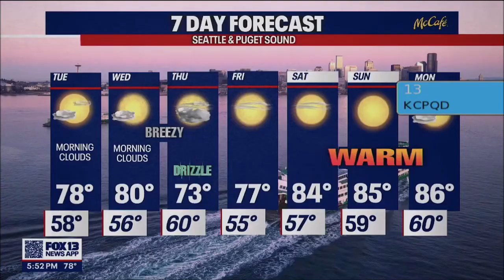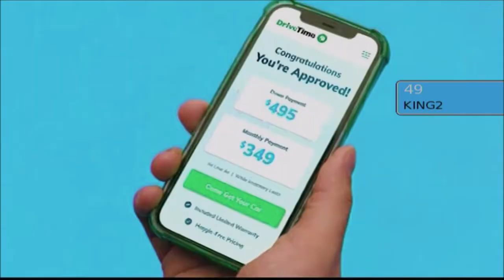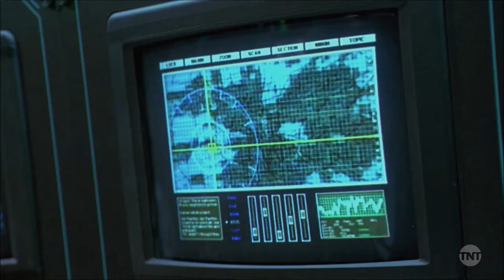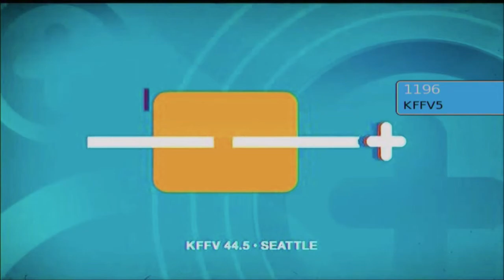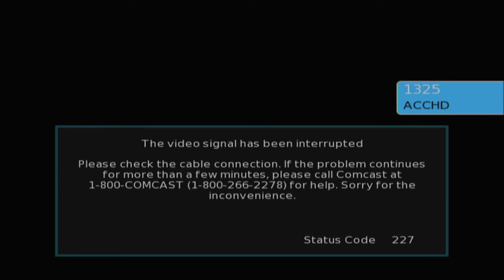TV Channel Surfing: Quality Inn, Centralia, WA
This hotel has Comcast Xfinity as its TV provider, and in each room the TVs are equipped with Xfinity HD MDU cable boxes. Most channels listed here are in HD, except for a few which are SD. Also, Vice, HBO and the Showtime channels are apparently not authorized to view.

Video recorded at my hotel room with my HDMI video capture device and OBS directly from an Xfinity HD MDU box that was connected via HDMI to a Samsung HD TV.

Channel lineup:

4 - ABC (KOMO)
5 - NBC (KING)
6 - Independent (KONG)
7 - CBS (KIRO)
9 - PBS (KCTS)
10 - MyNetworkTV (KZJO)
11 - The CW (KSTW)
12 - PBS (KBTC)
13 - FOX (KCPQ)
35 - HSN
36 - HSN 2
37 - QVC
39 - Jewelry Television
40 - ShopHQ
41 - Gem Shopping Network
46 - Laff (KIRO-DT3)
49 - True Crime Network (KING-DT2)
51 - Antenna TV (KZJO-DT3)
53 - Decades (KFFV-DT4)
54 - Movies! (KVOS-DT2)
55 - Cozi TV (KIRO-DT2)
56 - Heroes & Icons (KVOS)
57 - Ion Mystery (KCPQ-DT3)
58 - Comet (KOMO-DT2)
59 - Charge! (KOMO-DT3)
62 - Create (KCTS-DT3)
63 - FNX (KBTC-DT3)
64 - TBN (KTBW)
65 - Ion Television (KWPX)
66 - Daystar (KWDK)
67 - TCT Network (KBCB)
68 - PBS Kids (KCTS-DT2)
71 - Univision (KUNS)
76 - Crossings TV
77 - NHK World (KBTC-DT2)
81 - SonLife (KBCB-DT2)
83 - Quest (KING-DT3)
85 - Start TV (KSTW-DT2)
87 - TVW
89 - CBC (CBUT)
101 - The Weather Channel
103 - Fox News Channel
104 - CNN
105 - HLN
106 - MSNBC
112 - CNBC
113 - Bloomberg Television
114 - Fox Business
123 - C-SPAN
124 - C-SPAN 2
125 - C-SPAN 3
130 - Government Access (Centralia/Chehalis)
131 - ABC (KATU)
132 - NBC (KGW)
134 - FOX (KPTV)
203 - ESPN
204 - ESPN 2
206 - FS1
207 - FS2
210 - NFL Network
214 - Golf Channel
299 - Root Sports Northwest
338 - Pac-12 Network
402 - A&E
403 - USA
404 - TNT
405 - FX
406 - FXX
407 - Syfy
416 - BBC America
417 - AMC
419 - NewsNation
422 - TBS
423 - Comedy Central
432 - Investigation Discovery
434 - TruTV
438 - Motor Trend
445 - Discovery
449 - Animal Planet
450 - National Geographic
460 - History
461 - Vice [not authorized]
472 - Food Network
475 - Travel Channel
479 - HGTV
488 - Lifetime
489 - LMN
491 - Hallmark Channel
492 - Hallmark Movies & Mysteries
493 - We TV
503 - TLC
505 - Bravo
507 - Oxygen
508 - E!
520 - MTV
521 - VH1
525 - BET
526 - TV One
531 - Up TV
544 - MTV 2
548 - MTV Live
571 - Telemundo
604 - Universal Kids
614 - Disney Channel
619 - Nickelodeon
628 - Cartoon Network
631 - Freeform
802 - HBO (east coast feed) [not authorized]
803 - HBO (west coast feed) [not authorized]
805 - HBO 2 [not authorized]
807 - HBO Signature [not authorized]
809 - HBO Family [not authorized]
810 - HBO Comedy [not authorized]
814 - HBO Zone [not authorized]
816 - HBO Latino [not authorized]
845 - Showtime [not authorized]
847 - SHO2 [not authorized]
851 - Showcase [not authorized]
853 - Showtime Extreme [not authorized]
1068 - Universal Living Faith Network
1077 - fetv
1181 - Dabl (KSTW-DT4)
1187 - Story Television (KVOS-DT7)
1196 - MeTV+ (KFFV-DT5)
1253 - Root Sports Northwest Plus
1325 - ACC Network
1981 - Local Insert Channel
1982 - Local Insert Channel
1983 - Local Insert Channel
1984 - Local Insert Channel
1985 - Local Insert Channel
1986 - Local Insert Channel
1987 - Local Insert Channel
1995 - HD+ (Comcast STB Compatibility)